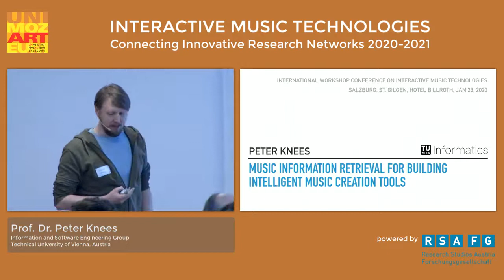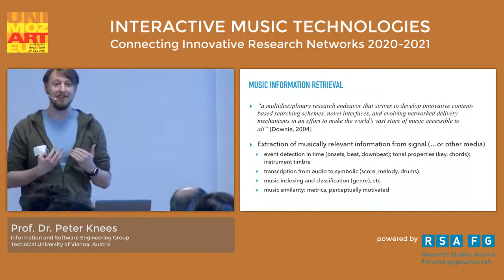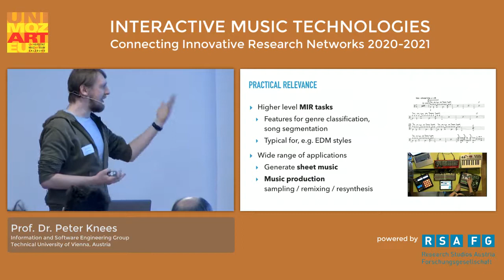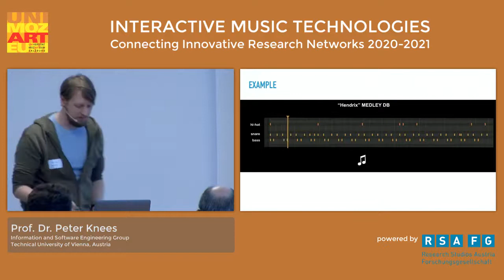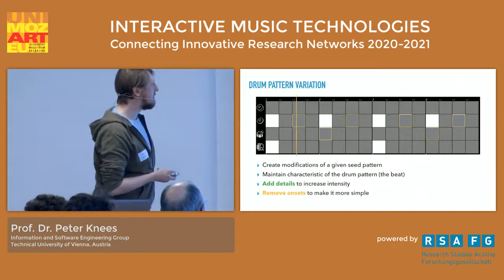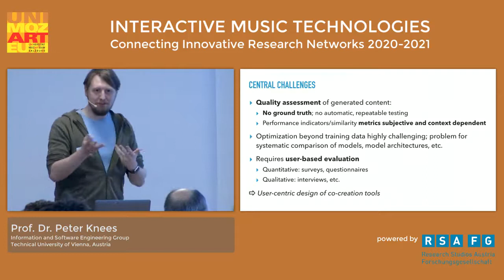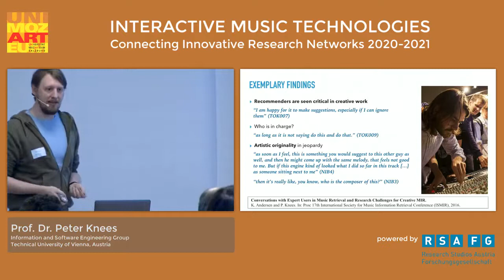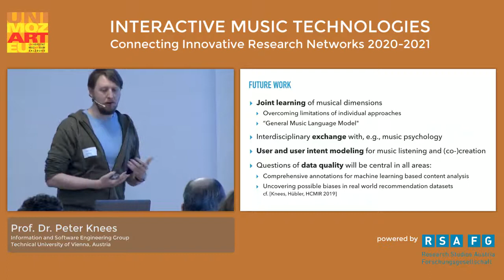Peter Knees | Music Information Retrieval | Uni Mozarteum | RSA FG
Musikinformationsbeschaffung für den Aufbau intelligenter Werkzeuge zur Musikerstellung - Peter Knees

Dr. Prof. Peter Knees ist Assistenzprofessor an der Fakultät für Informatik der TU Wien, Österreich. Er hat einen Master-Abschluss in Informatik der TU Wien und einen Doktortitel der Johannes Kepler Universität Linz, Österreich. Seit über 15 Jahren ist er ein aktives Mitglied der Forschungsgemeinschaft im Bereich Music Information Retrieval und beschäftigt sich mit den verwandten Gebieten Multimedia und Text Information Retrieval, Recommender-Systeme und digitale Kunst. Seine Forschungsaktivitäten konzentrieren sich auf Musiksuchmaschinen und -schnittstellen sowie auf Musikempfehlersysteme und in jüngerer Zeit auf intelligente Werkzeuge für die Musikproduktion.